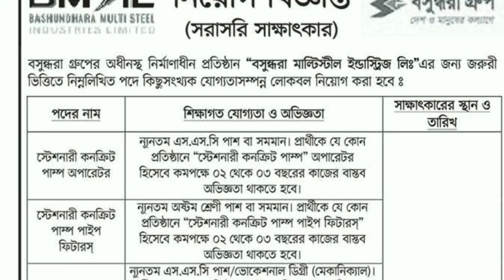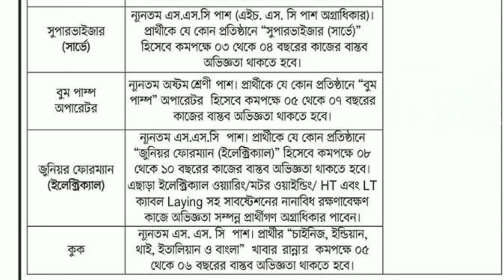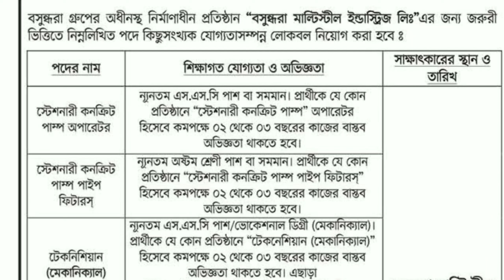Bashundhara Group Job Circular 2021